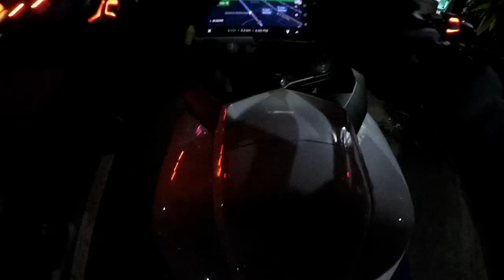Motovlog#22 Picking up Zontes | Night ride | Zontes X310 | tagaytay break-in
Motovlog #22

Me and my brother picked up his new bike Zontes x310
From sucat paranaque to alabang then to tagaytay for a quick ride and break-in

You can also turn on the new post notification so you won't miss an episode!

Thanks and Ride safe.